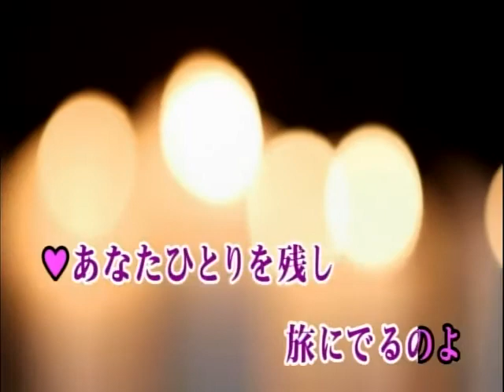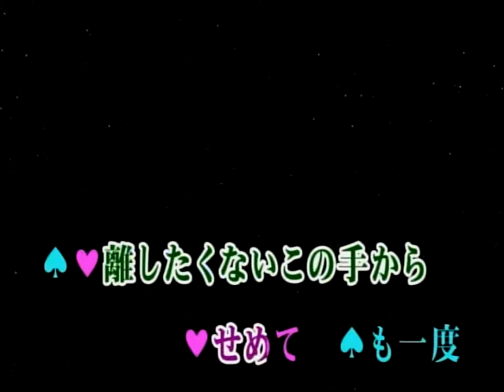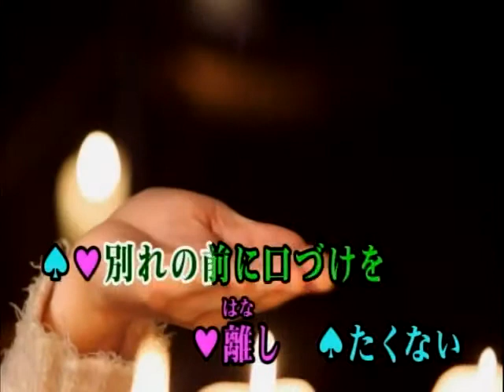わかれのブルースkara